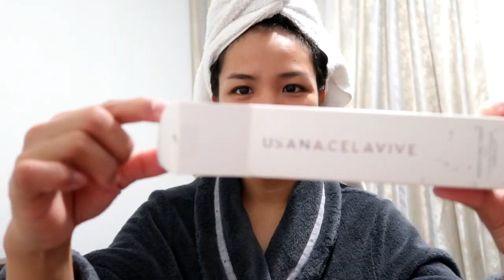My first Skincare Routine using USANA Celavive for 60days! Goodbye Acne/Pimples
Now in Gilay's VLOG:
What is USANA CELAVIVE?
Celavive is a comprehensive skin care system designed for both women and men concerned with preventing and minimizing the signs of aging. Celavive products are designed to cleanse, moisturize, protect, or renew, to help reveal healthy younger looking skin.